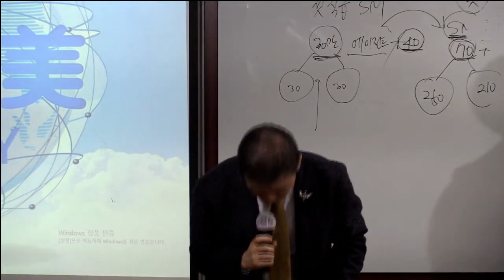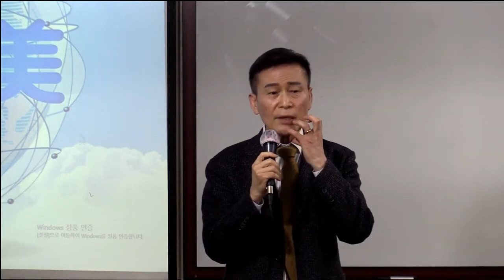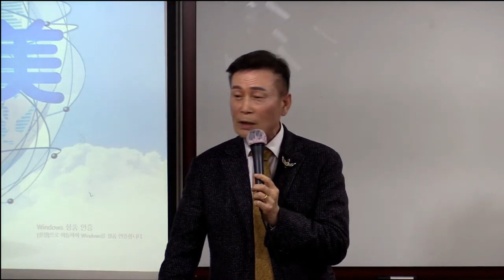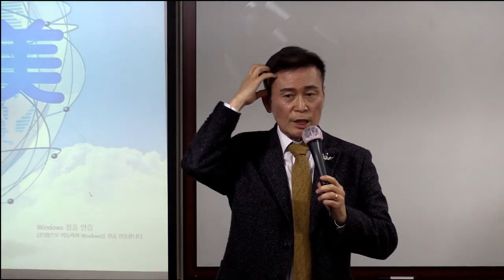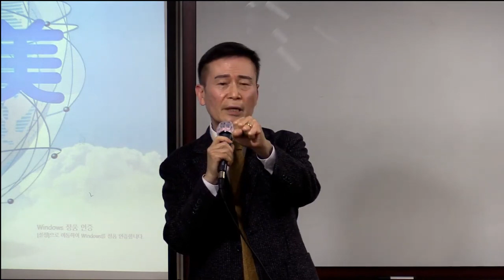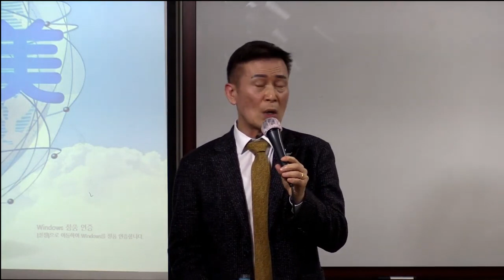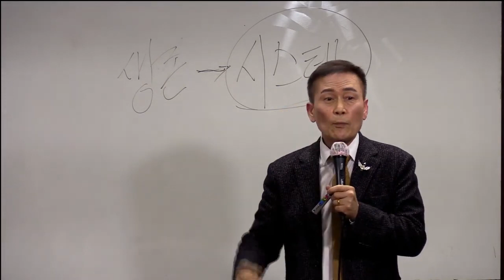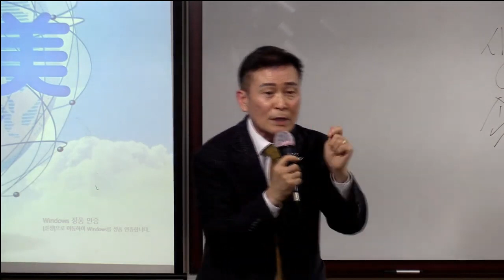TOP 통합 원데이 세미나/권두수RM